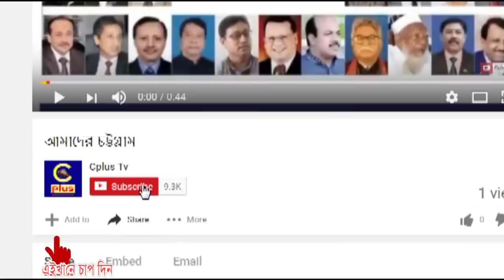চট্টগ্রামে ভাড়াটিয়াদের বাড়তি ঘর ভাড়া না দেবার আহ্বান মেয়র নাছিরের। পৌর কর না বাড়লেও বেড়েছে ঘর ভাড়া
চট্টগ্রাম শহরে  ৬০ লাখেরও অধিক লোকের বসবাস করে। এদের বেশির ভাগই ভাড়াটিয়া। ২০১৭ সালের শেষের দিকে পৌরকর নিয়ে নানা আলোচনা সমালোচনা হলেও ২০১৮ সালে বাড়েনি পৌরকর। কিন্তু বেশিরভাগ বাড়িওয়ালা বৃদ্ধি করেছে তাদের ঘর ভাড়া। এ নিয়ে সাধারণ ভাড়াটিয়ারা পড়ছে দুর্ভোগে। এ ব্যাপারে জানতে চাইলে চসিক মেয়র আলহাজ্ব আ. জ. ম নাছির উদ্দিন স্পষ্ট করে বলেন, বর্ধিত ঘর যেন কোনো বাড়িওয়ালাকে না দেন।